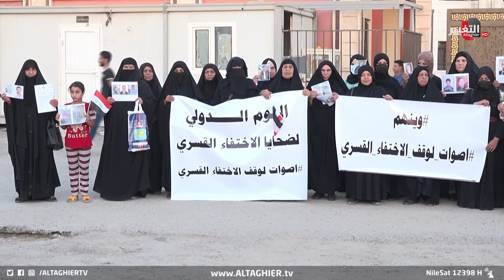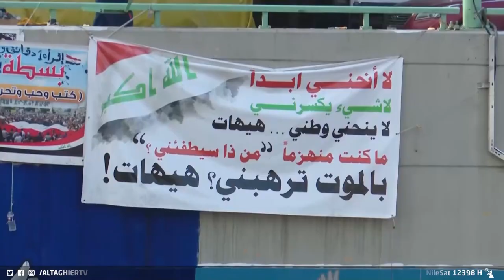اختطاف ناشطين في العراق .. الأسدي يحرك غضب الشارع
حلقة جديدة من مسلسل الاختطاف والاغتيال التي تنفذ على يد جهات مجهولة بحق ناشطين وصحفيين ومسؤولين،، إذ هزت قضية اختطاف الناشط البيئي جاسم الاسدي الساحة الحقوقية في العراق وجددت فجوة الثقة بين المواطن ووعود الحكومات باتجاه حماية النشطاء ومحاسبة الخاطفين.

موقع قناة التغيير الفضائية  الالكتروني